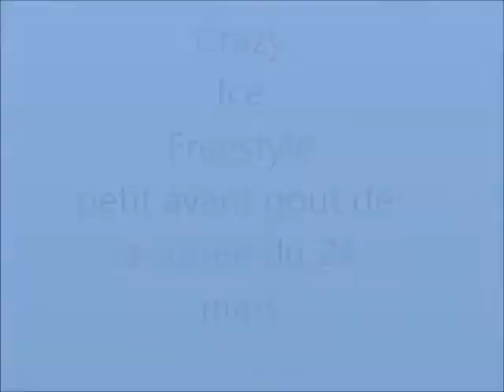crazy ice freestyle 3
petit avant gout de la soirée du 24 mars a Saint Quentin